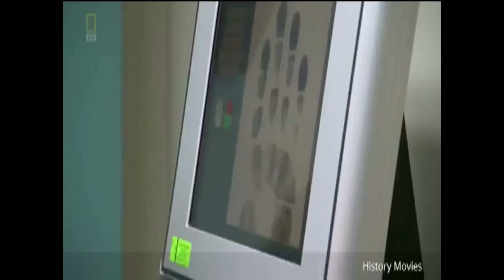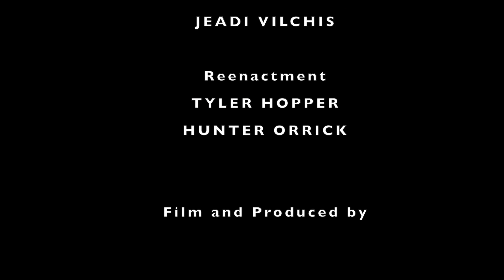Rojas Paola - Justice for Some FINAL H264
Documentary following the arrest of Hector Vilchis , whom was wrongfully accused for murder.

Expression College LMW2 final documentary project.